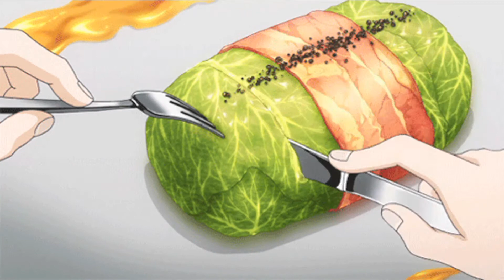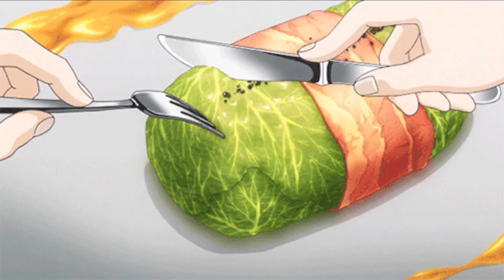lofi best to study - chill music - anime - food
🎶 Tracklist:    Chill-Fi - changes